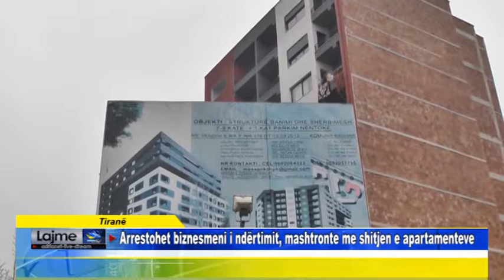Tiranë Arrestohet biznesmeni i ndërtimit, mashtronte me shitjen e apartamenteve